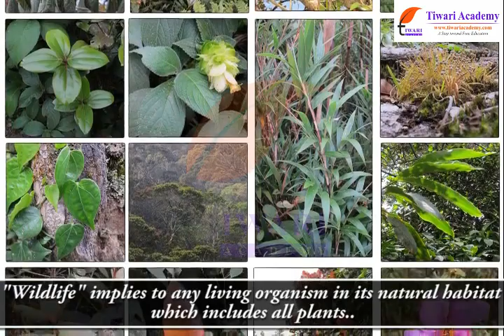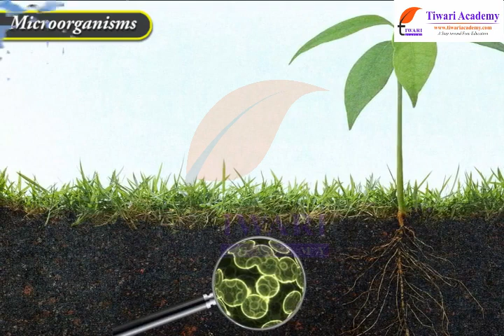Management of Natural Resources - Forests and Wild Life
Class 10 Science Chapter 16 Management of Natural Resources - Forests and Wild Life. and download study material and solutions.